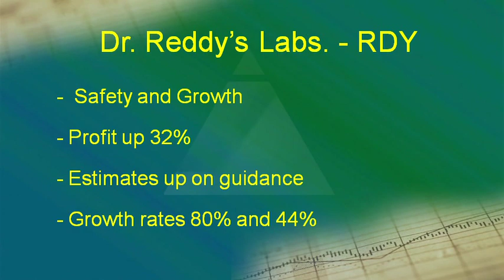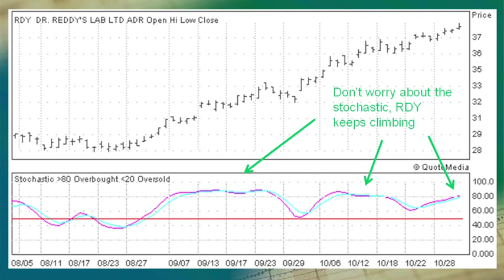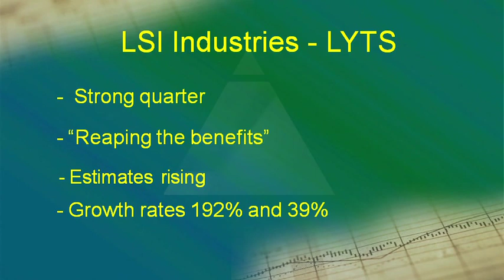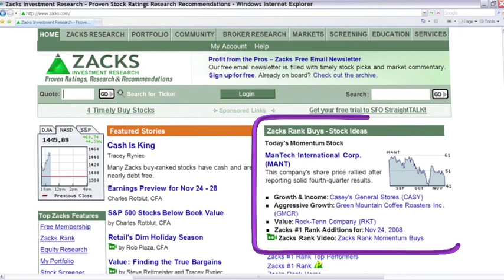RDY Stock - LYTS Stock Analysis - Aggressive Growth Stock Picks-Nov. 3, 2010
Aggressive Growth stock strategist, Bill Wilton, discusses Dr. Reddy's Laboratories (RDY) and LSI Industries (LYTS).